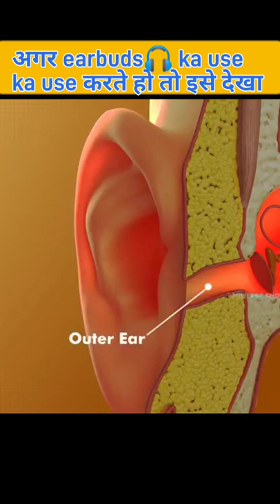Jan lo earbuds🎧 lagane se hone wale ye nuksaan 👂